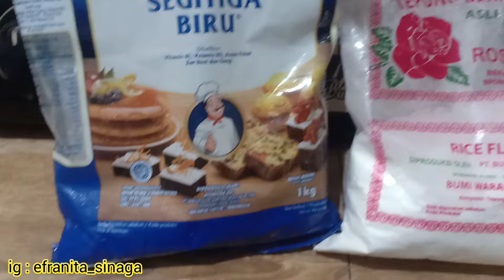Resep pisang goreng Crispy bisnis jualan no 1 paling laris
Pisang goreng crispy (pisang tanduk)
Bahan pisang crispy
1. tepung terigu
2. tepung beras
3. gula pasir
4. baking power
5. margarin
6. garam
7. air minum
8. pisang tanduk

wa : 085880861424